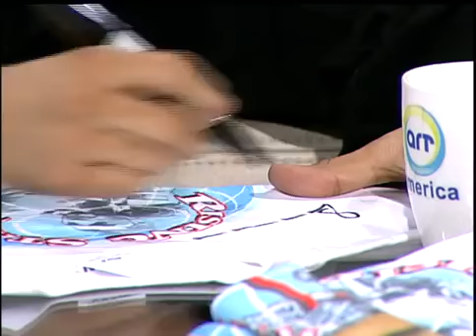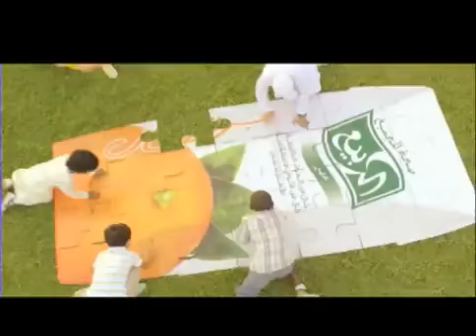The Bridge Episode 8 Part 2 ART America Saddam Ali Professional Boxer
Interview with Saddam Ali, September 2013